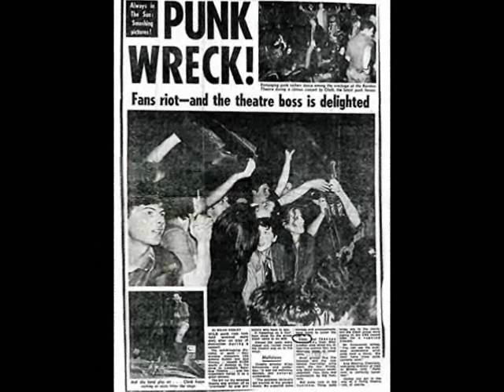Last Little Ma & Pa Record Store In Tx(sneak Preview).wmv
The goal to have the film completed is still July. This teaser contains commentary into an interview with Christian of The Hates and ends with a performance by Animal Train.